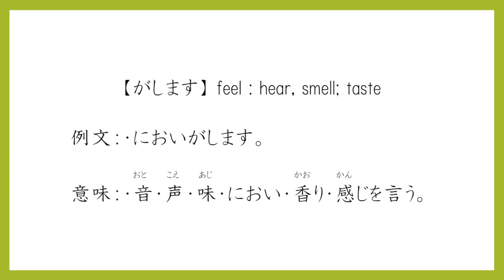【JLPT N4】 がする